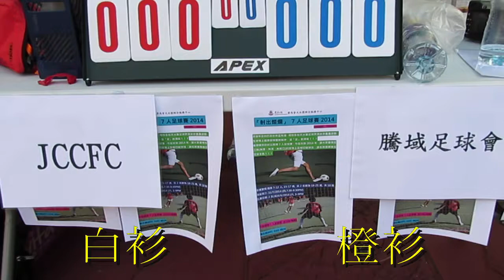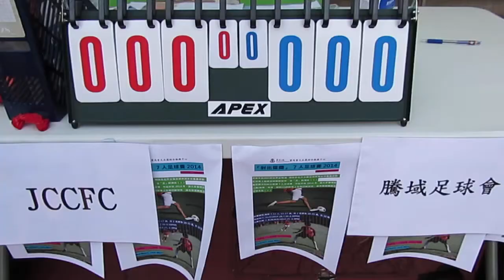騰域vsJCCFC(2014.8.2.東華三院射出燦爛7人足球賽)精華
2014.8.2.天瑞足球塲 18:27 騰域(橙) 0:0 JCCFC(白)